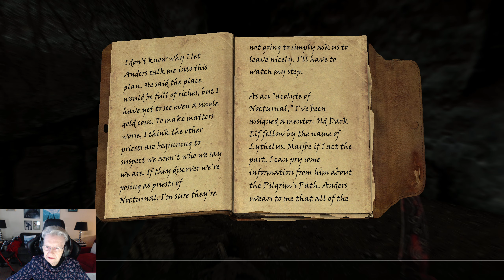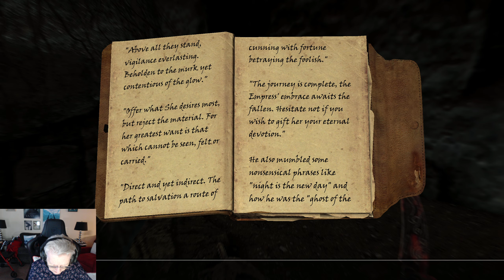SkyrimSE: Ghost; Eps#25 Inside The Twilight Sepulcher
I'll find my way out. Don't worry. :)
Shirley Curry
My Operating System:
My Mod List For Skyrim:
Simply Bigger Trees SE; Skyrim Flora Overhaul SE